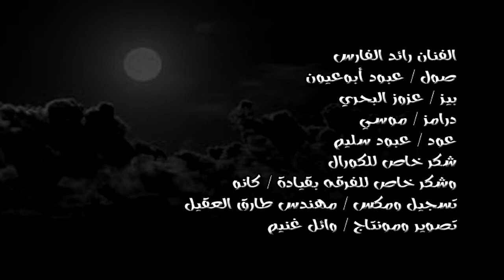رائد الفارس - خاف ربك - جلسة الدرعيه #2018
تعديل الفيديو
رائد الفارس جلسة الدرعية 2018

عازف صول/ عبود ابوعيون
عازف بيز/ عزوز البحري
عازف العود/ عبود سليم
عازف درامز/ موسى
كوال/ محمد - عبدالله - ماجد - عمر
 الايقاعية بقيادة/كانو
هندسة صوتية ومكس/ طارق العقيل
تصوير ومونتاج/وائل غنيم